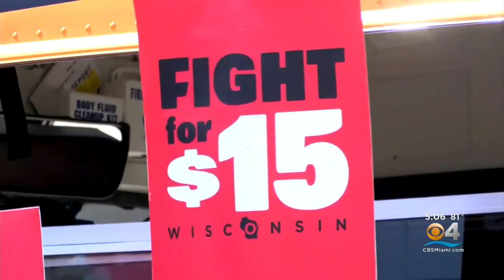White House's COVID Response Team Worried About New Variants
CBS4's Madeleine Rivera reports from Capitol Hill where Congress is still debating the president's relief package.